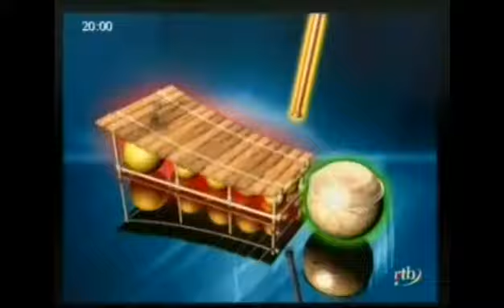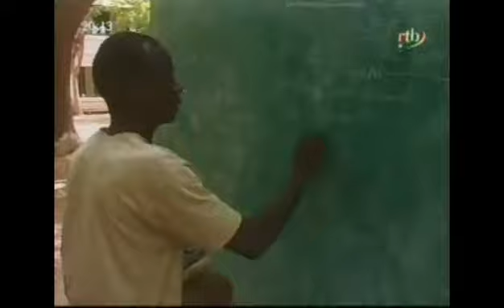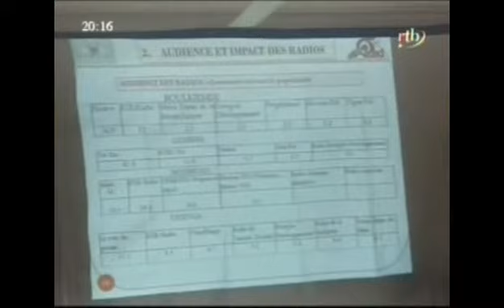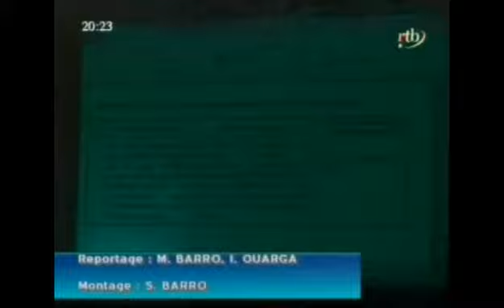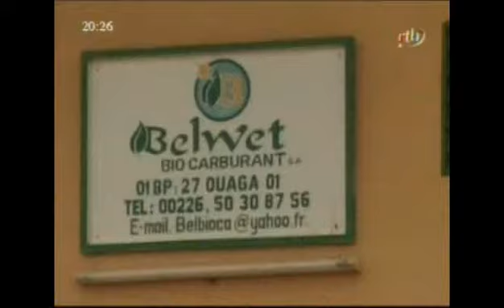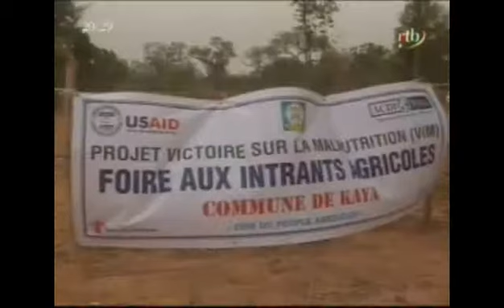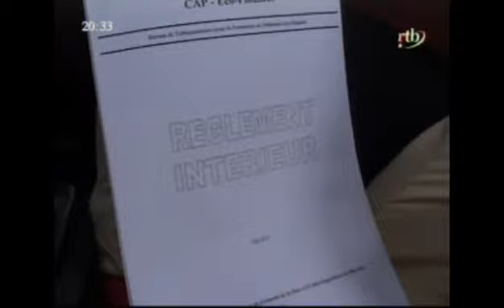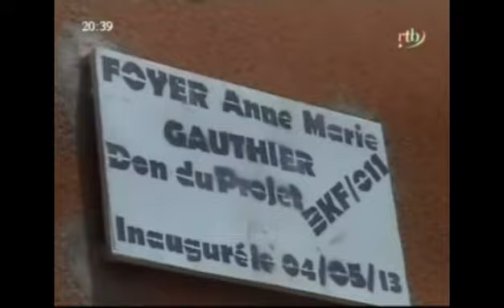Edition de 20h du journal télévisé du mercredi 05 juin 2013 - RTB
Edition de 20h du journal télévisé du mercredi 05 juin 2013